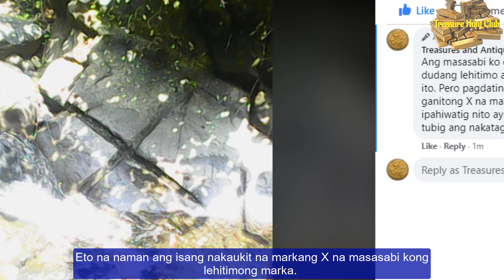X na Marka na Nagsasabing nasa Tubig ang Deposito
Kapag ang X na marka na iyong natagpuan ay sa lugar na may tubig, may mataas na posibilidad na ang deposito ay nasa ilalim ng tubig.